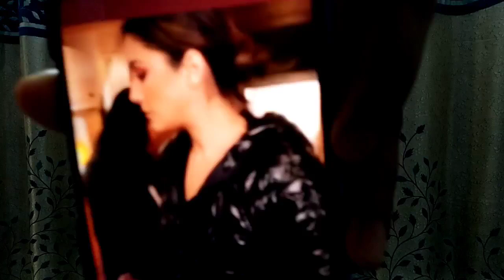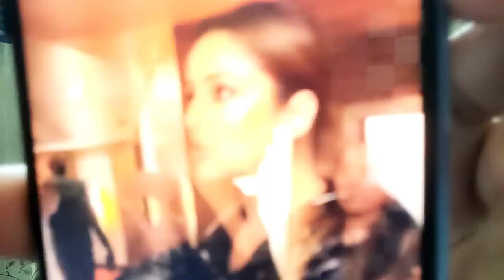Ye kya kar gayi Shehnaaz? Fans kliye uthaya ye kadam, udaaye sabke hosh!